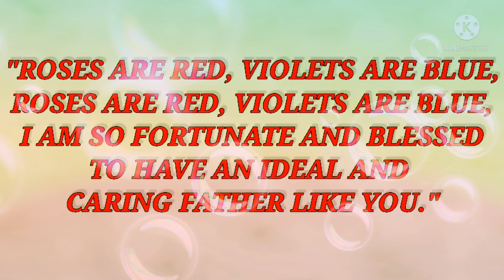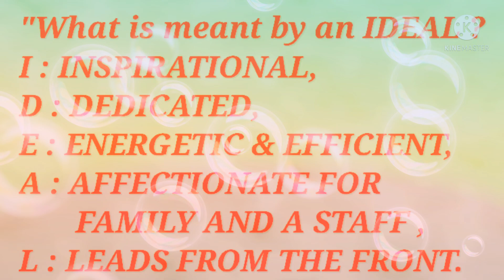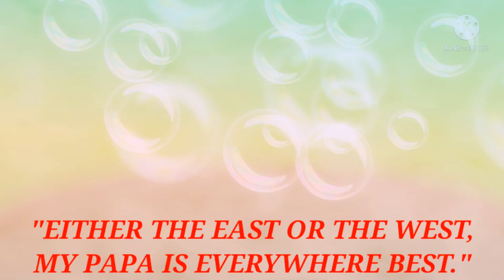"Retirement Video - May 2022"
"Retirement of My Dad Mr. Karhe Sir !"
Day & Date - Tuesday, 31/05/2022.